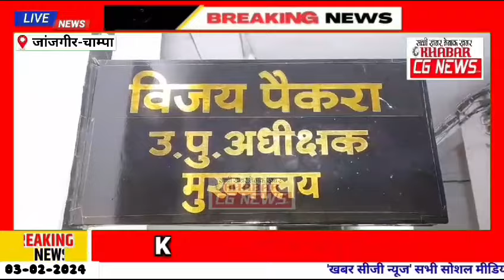Arrest : नशीली सिरप के साथ 2 आरोपी गिरफ्तार, भेजे गए जेल